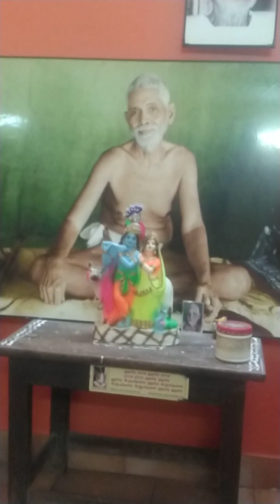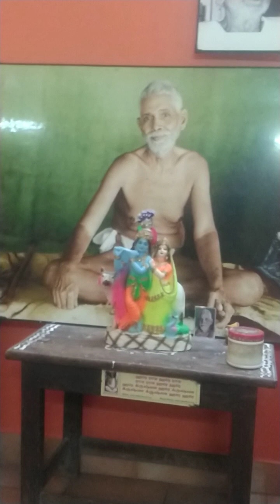ஸ்ரீ ரமண பகவானின் கிருஷ்ண ஜெயந்தி நற்செய்தி